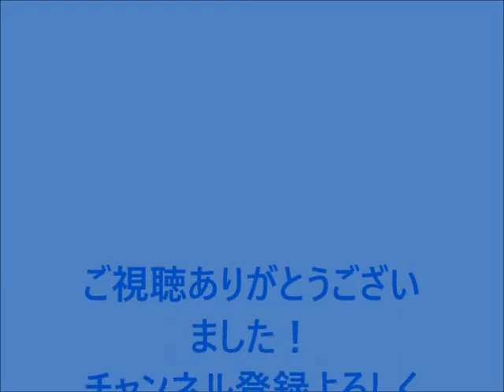子供のおもちゃ（トミカ）ぜんぶだしてみた2021